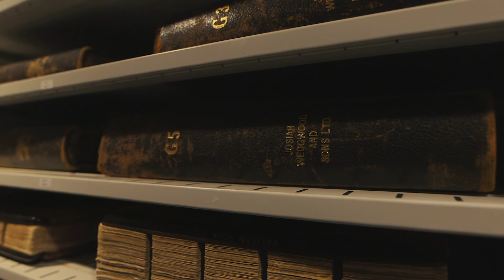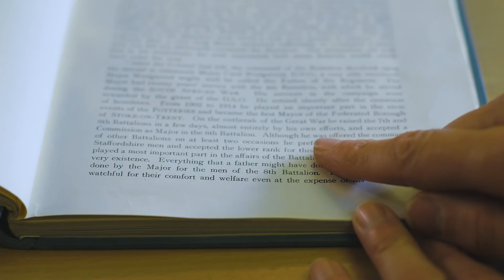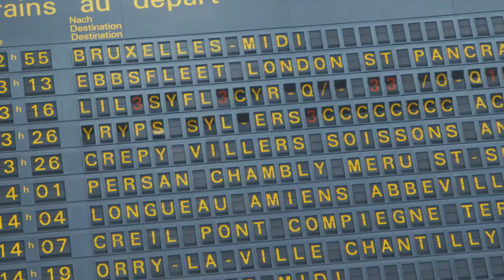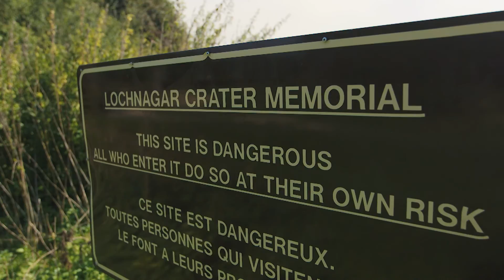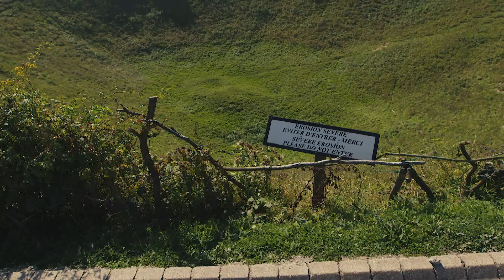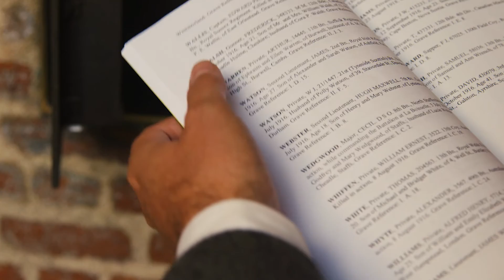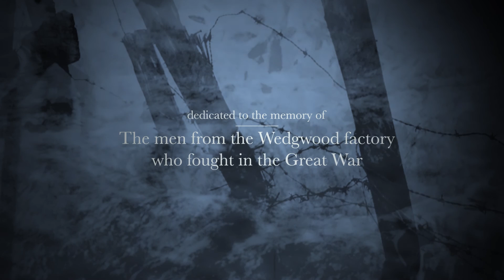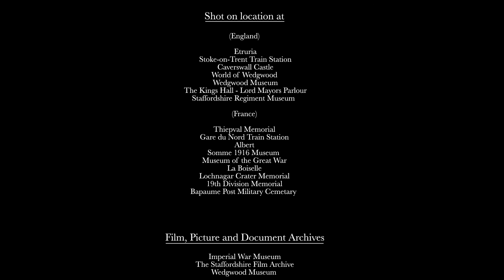Documentary - Forward North Staffords - Wedgwood and The Great War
Forward North Staffords: A documentary Film produced with the Wedgwood Museum and the Staffordshire Regiment Museum, where Tom Wedgwood discovered more about the life of his Great Uncle, Cecil Wedgwood; chairman of the Wedgwood factory during The Great War, first lord mayor of Stoke-on-Trent and a Major in the British Army who lead the 8th North Staffordshire Regiment into battle at The Somme.

“Forward North Staffords” are said to be Major Wedgwood's final words of encouragement as he led his men to war. He lost his life on July 3, just three days into the battle.

Funded by the Heritage Lottery Fund and served as part of the Staffordshire Regiment Museum exhibition to commemorate the 100th anniversary of the beginning of the Battle of the Somme. Produced in 2016.

Produced by Inspired Film & Video Ltd.